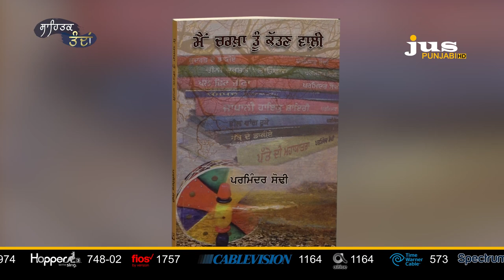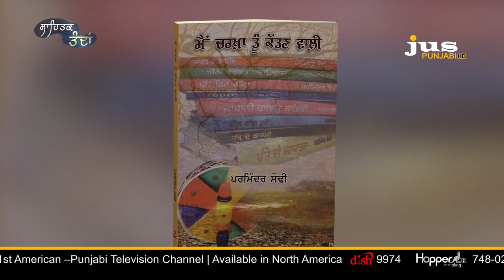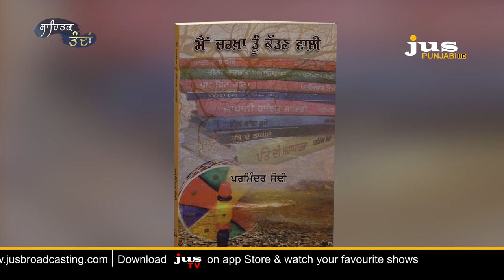ਸਾਹਿਤਕ ਤੰਦਾਂ ||ਮੈਂ ਚਰਖ਼ਾ ਤੂੰ ਕੱਤਣ ਵਾਲ਼ੀ ||ਪਰਮਿੰਦਰ ਸੋਢੀ || S. Ashok Bhaura || Jus Punjabi